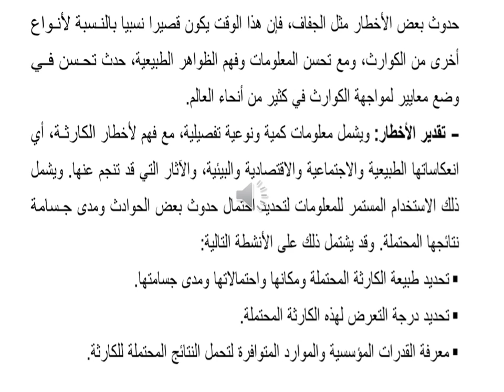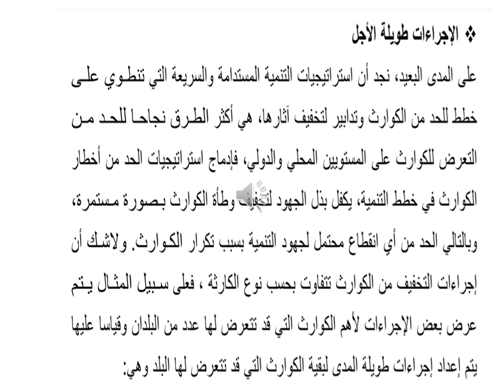دبلومة إدارة الأزمات - الفرقة الثانية - الكوارث البيئية -د/ بسنت الزيادي -02